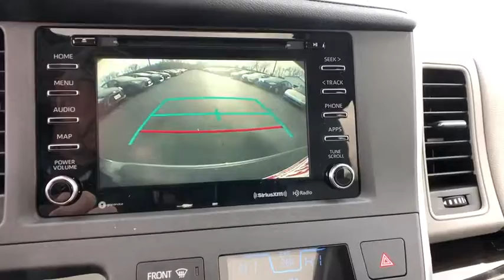2019 Toyota Sienna Haverhill MA, Lawrence MA, Methuen MA, Salem NH, Andover, MA 10801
Predawn Gray Mica N 2019 Toyota Sienna available in Haverhill, Massachusetts at Jaffarian Automotive Group. Servicing the Lawrence MA, Methuen MA, Salem NH, Andover, MA area.

Axle Ratio: 3.003,Heated Front Bucket Seats,Leather Seat Material,Radio: Entune 3.0 Audio Plus,Dual-View Blu-Ray DVD Entertainment Center,Wireless Headphones,4-Wheel Disc Brakes,6 Speakers,Air Conditioning,Electronic Stability Control,Front Bucket Seats,Headphones,Navigation System,Power Liftgate,Rear Parking Sensors,Spoiler,Tachometer,3rd row seats: split-bench,A/V remote,ABS brakes,Alloy wheels,Automatic temperature control,Brake assist,Bumpers: body-color,CD player,Delay-off headlights,Door auto-latch,Driver door bin,Driver vanity mirror,Dual front impact airbags,Dual front side impact airbags,Entertainment system,Front anti-roll bar,Front dual zone A/C,Front fog lights,Front reading lights,Front wheel independent suspension,Fully automatic headlights,Garage door transmitter: HomeLink,Heated door mirrors,Heated front seats,Illuminated entry,Knee airbag,Low tire pressure warning,Occupant sensing airbag,Outside temperature display,Overhead airbag,Overhead console,Panic alarm,Passenger door bin,Passenger seat mounted armrest,Passenger vanity mirror,Power door mirrors,Power driver seat,Power moonroof,Power passenger seat,Power steering,Power windows,Radio data system,Rear air conditioning,Rear anti-roll bar,Rear reading lights,Rear window defroster,Rear window wiper,Reclining 3rd row seat,Remote keyless entry,Roof rack: rails only,Security system,Speed control,Speed-sensing steering,Split folding rear seat,Steering wheel mounted audio controls,Sun blinds,Telescoping steering wheel,Tilt steering wheel,Traction control,Trip computer,Variably intermittent wipers,Front beverage holders,Auto-dimming Rear-View mirror,Compass,Driver's Seat Mounted Armrest,AM/FM radio: SiriusXM,Exterior Parking Camera Rear,Auto High-beam Headlights,Blind spot sensor: Blind Spot Monitor (BSM) warning,Distance pacing cruise control: Dynamic Radar Cruise Control (DRCC)